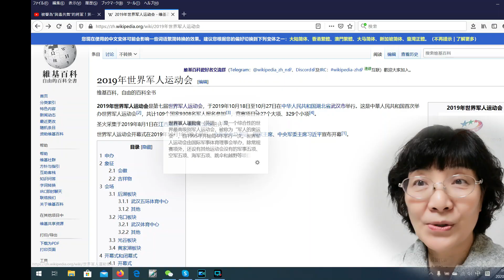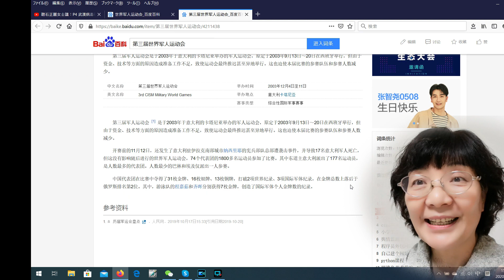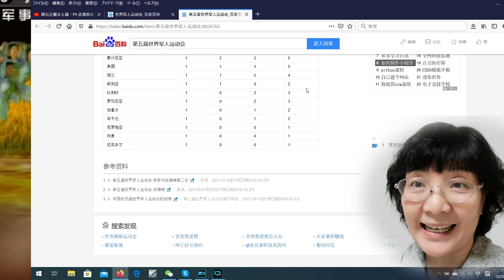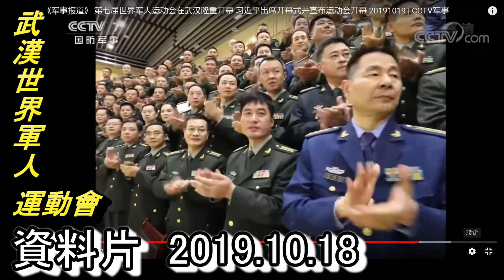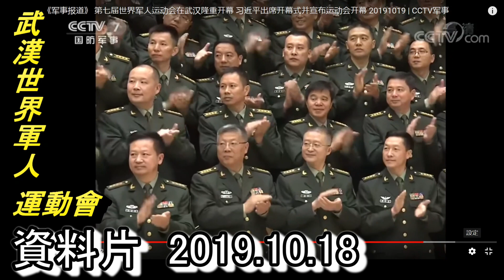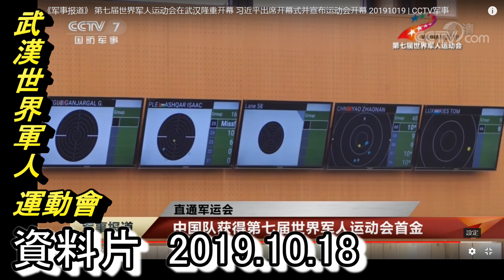武漢（第七屆世界軍人運動會）開幕式紀實資料2019年10月18日。Military World Games，由国际军事体育理事会举办，除常规赛项外，並有军事五项、空军五项、海军五项、跳伞和越野等项目。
世界軍人運動會（英語：Military World Games）是一个综合性的世界最高级别军人运动会，被称为“军人的奥运会”，自1995年开始每4年举行一次。世界军人运动会由国际军事体育理事会举办，除常规赛项外，还设有其他运动会没有的军事五项、空军五项、海军五项、跳伞和越野等项目。
首屆世界軍人運動會於1995年在意大利的罗马舉行。衍生出的首届冬季世界軍人運動會於也於2010年在意大利舉行。
歷屆軍運會（夏季世界軍人運動會）
意大利      第一屆世界軍人運動會 羅馬 1995年9月6日至15日
克羅地亞    第二屆世界軍人運動會 薩格勒布   1999年8月7日至17日
意大利     第三屆世界軍人運動會 卡塔尼亞   2003年12月4日至11日
印度     第四屆世界軍人運動會 海德拉巴   2007年10月14日至21日
巴西     第五屆世界軍人運動會 裏約熱內盧 2011年7月16日至24日
韓國     第六屆世界軍人運動會 聞慶市 2015年10月2日至11日
中國     第七屆世界軍人運動會 武漢 2019年10月18日至27日
（冬季世界軍人運動會）
意大利 第一屆冬季世界軍人運動會 奧斯塔 2010年3月20日至25日
法國 第二屆世界軍人冬季運動會 安納西 2013年3月25日至29日
俄羅斯 第三屆冬季世界軍人運動會 索契 2017年2月24日至28日